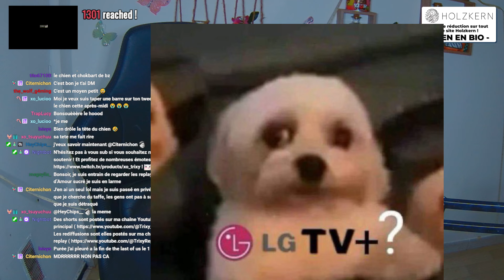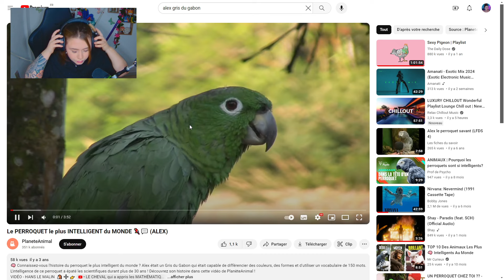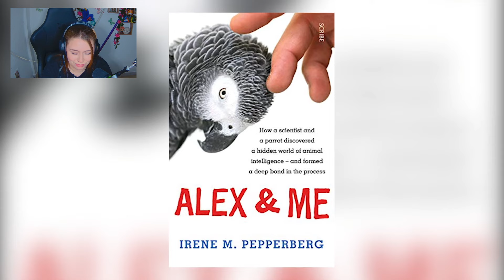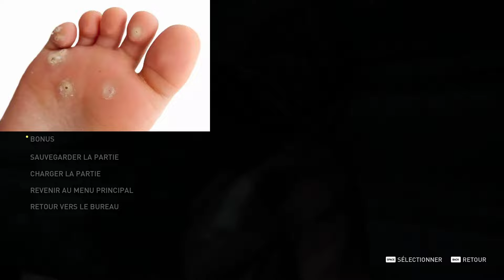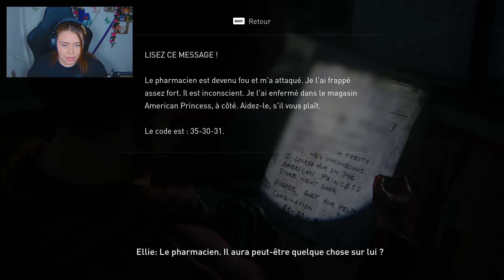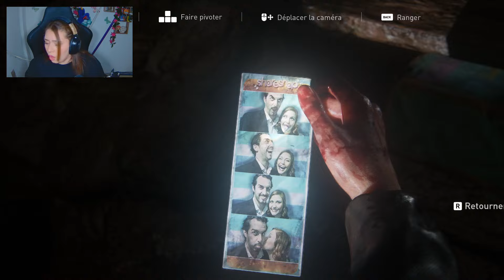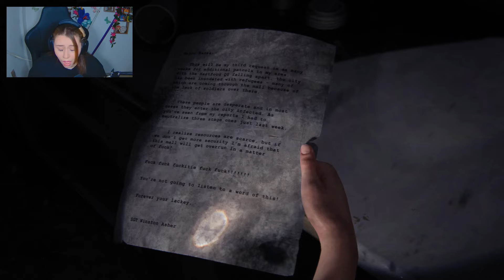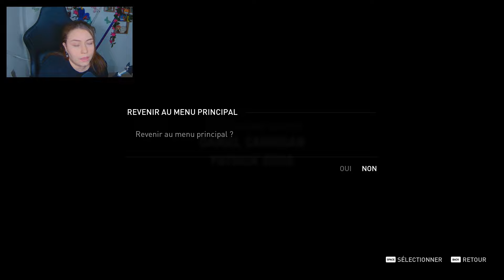VOD - DLC de The Last of Us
On se retrouve ce soir en live à 19h30 sur mon twitch

N'hésitez pas à passer me faire un coucou !

Rediffusion du 28 février 2024